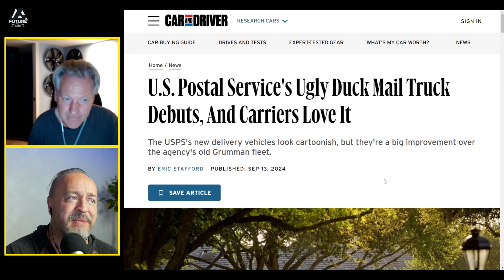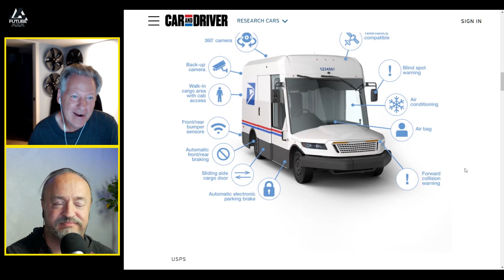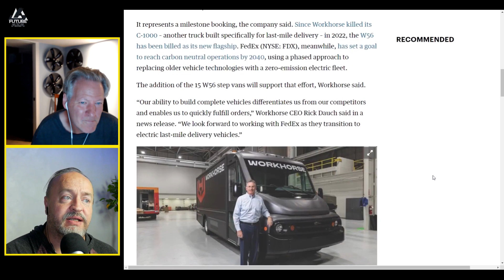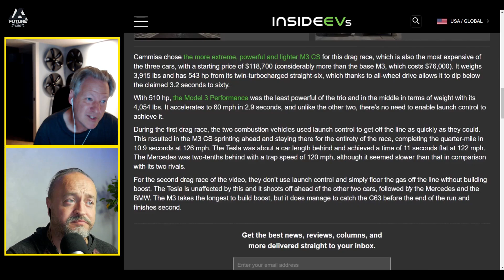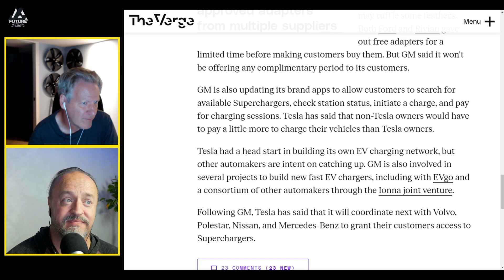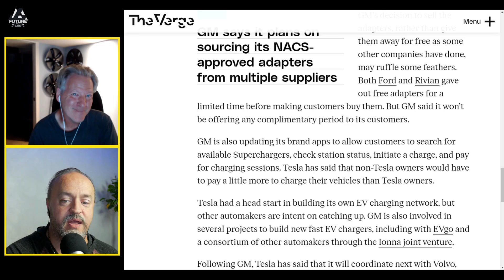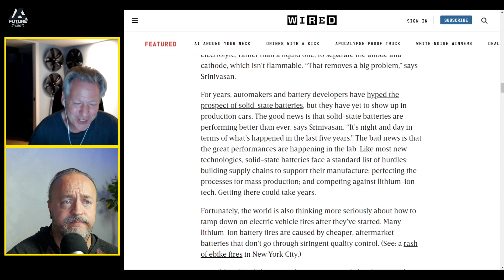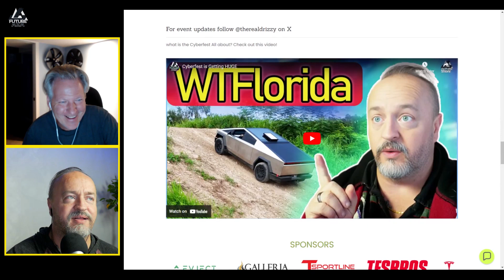Ugly Mail Trucks, Screamin' 3s, GM Charges up, & MORE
Thank you Mark from  @TheTeslaLife  for joining the discussion.

Links from today's show:
U.S. Postal Service's Ugly Duck Mail Truck Debuts, And Carriers Love It. The USPS's new delivery vehicles look cartoonish, but they're a big improvement over the agency's old Grumman fleet.

A fledgling Greater Cincinnati public firm has secured a marquee purchase order from one of the world’s largest transportation companies. The news is a bright spot in a year that has otherwise included furloughs and layoffs in an effort to preserve cash.

Performance electric vehicles are known to be quick in a straight line but heavier and more expensive than an equivalent combustion model. The Tesla Model 3 Performance is none of those things, and it can hold its own in a drag race against the world’s fastest compact executive sedans, the BMW M3 and the Mercedes-AMG C63.

General Motors says it has updated the software in its electric vehicles so its customers can finally use Tesla’s Supercharging network. To gain immediate access, owners of electric Chevy, Cadillac, and GMC vehicles will need to purchase “GM approved” Tesla adapters through each brand’s smartphone app for $225. Future GM vehicles will come with Tesla’s charging port natively installed.

Building a Fire-Proof(ish) Battery - Some battery makers have taken steps to reduce the risk of their batteries catching fire. The first is to create stringent manufacturing processes and standards. This is important because any sort of flaw in a battery could lead to an inferno, says Venkat Srinivasan, who studies batteries and directs the Argonne Collaborative Center for Energy Storage Science at the US’s Argonne National Laboratory.